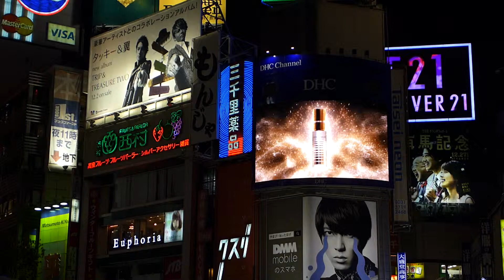SHIBUYA crossing 2A 渋谷交差点 Please see for 30 seconds.